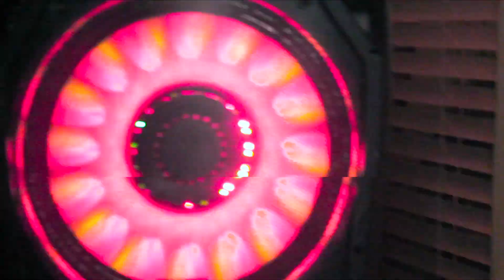Top New Years Party 2024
Take a look at one of the best Puerto Rican NYE parties with the Lopez's. Hope you guys enjoy.

Songs: Dale Como Es by Jhayco
Gasolina by Daddy Yankee
Un Año Que Se Vá by Gilberto Santa Rosa